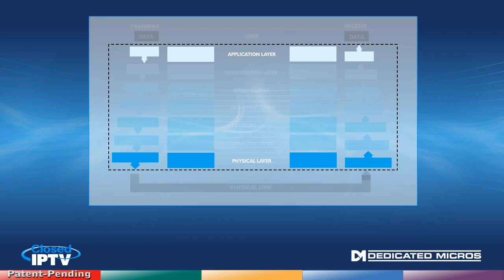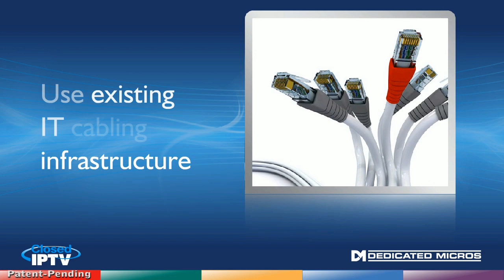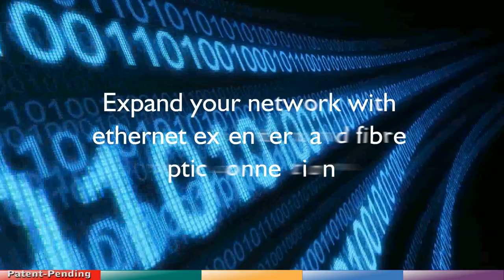Closed IPTV Overview (Updated)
Closed IPTV Overview Video.  Updated to include the latest product additions to the Closed IPTV portfolio; CamVu500 and Infiniti